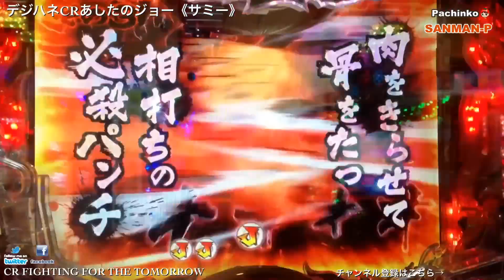【デジハネCRあしたのジョー 99Ver】激アツ 大当たり演出集⑪ MAX BURNING